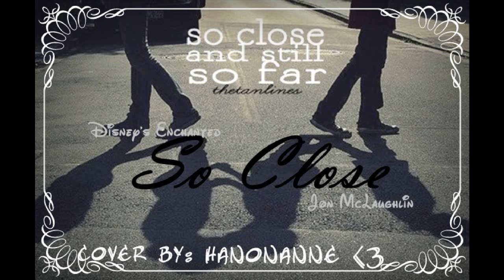So Close - Enchanted *Piano* (Cover) REQUESTED aga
SO CLOSE YET STILL SO FAR. |3